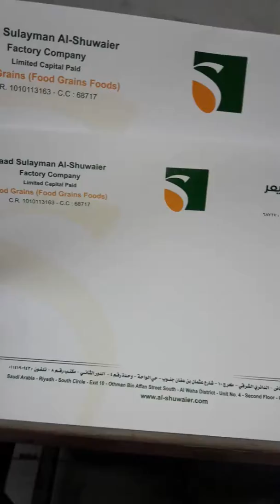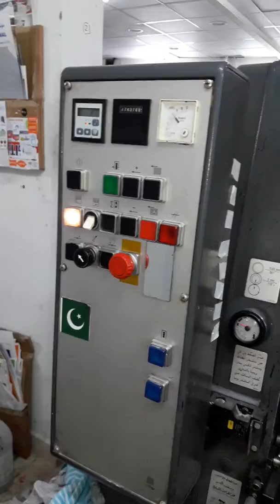27/02/2019 Riyadh KSA .